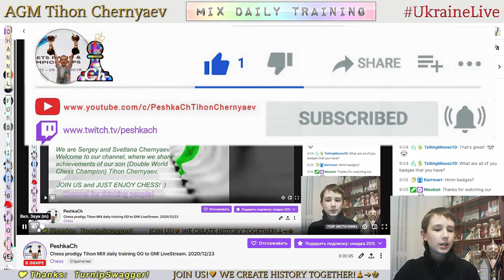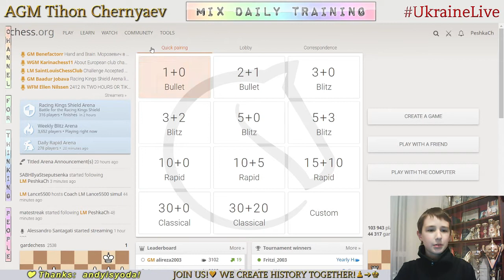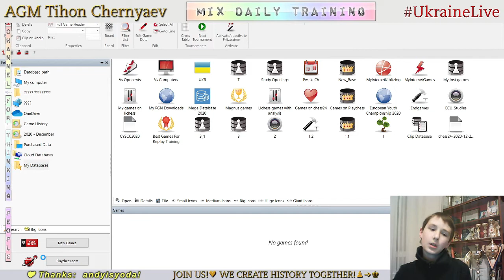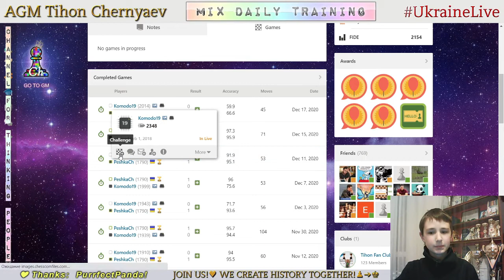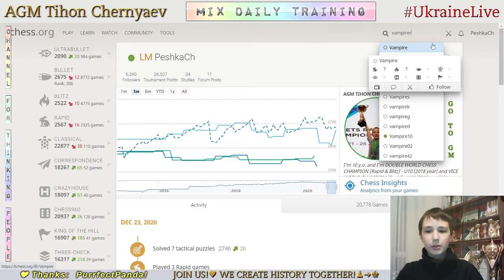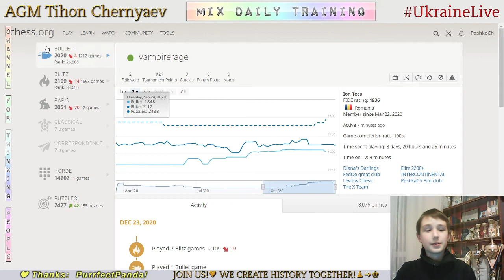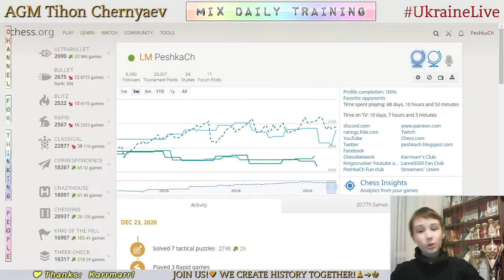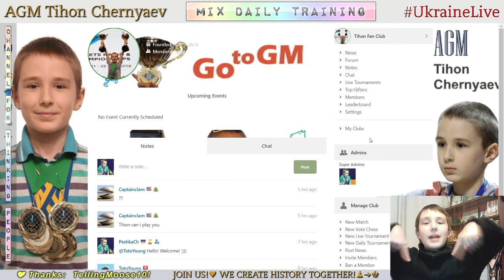Chess prodigy Tykhon. MIX daily training. GO to GM! LiveStream. 23/12/2020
The highlights of the stream:
  0:43 - Game with a live opponent "jovan555"
12:00 - Analysis of the game
15:57 - Puzzles
21:14 - First game with computer Komodo19
35:36 - Second game with computer Komodo19
46:29 - PeshkaCh's Rewards - Game with follower ("vampirerage")